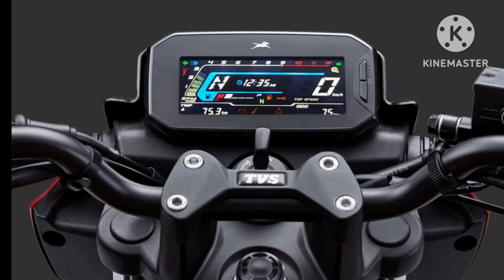New Tvs Apache RTR 125 Upcoming feature Review | apache rtr 125 launch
– Key Specs & Features of Apache RTR 125

- Engine : 164.9 cc
- Power : 19.2 PS
- Torque : 14.2 Nm
- Mileage : 47.61 kmpl
- Kerb Weight : 148 kg
- Brakes : Double Disc

New Tvs Apache RTR 125 Upcoming featureReview | apache rtr 125 launch date? Apache rtr

125

TVS Apache rtr 125 upcoming feature
TVS apache rtr 125 launch date
TVS Apache 125 review
TVS Apache rtr 125 2024
tvs apache 125 launch date?
tvs apache rtr 125cc
tvs apache 125cc
tvs apache 125
125 apache
pulsar n125
pulsar n125 review
pulsar n125 vs apache 125
apache rtr 125
apache 125
tvs apache
125 apache

Finally 2024 TVS Apache RTR 125 New
Model - Launched Date Confirm?
New Features Price & All Details

Finally 2024 TVS Apache RTR 125 New Model -Launched Date Confirm? New FeaturesPrice & All Details

Guys iss video me humne baat ki hain ki TVSApache RTR 125 BS6 model kab tak launch hosakti hain and isme kya kya Featues dekhnemil sakte hain I hope aap logo ko video pasandayegi.

tvs apachr rtr 125 new model 2024launch date|tvs apache 125cc launchdate in Indialtvs apache 125!

tvs apachr rtr 125 new model 2024 launch dateltvs apache 125cc launch date in Indialtvsapache 125!

your quries..?

upcoming bike

latest bike

apache 125cc bikes
tvs apache rtr 125 bikes launch dateapache 125cc launc date
125cc bikes tvs apache
125cc tvs apache bikes
apache 125
tvs apache 125
tvs apache rtr 125 new model 2024
tvs apache rtr 125 4v 2024 model
rtr 125 new model

2024 TVS Apache 125UG 4V BS6 NewLaunch India | Price & Review | Specs &10 Changes | New Apache 125